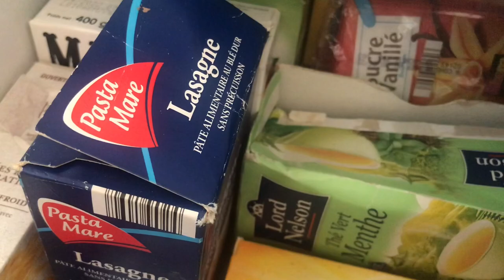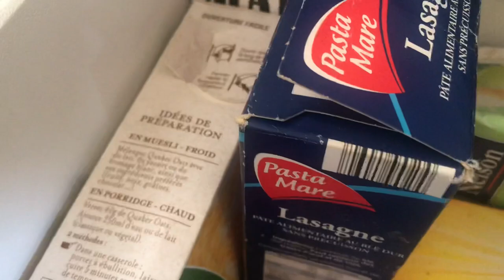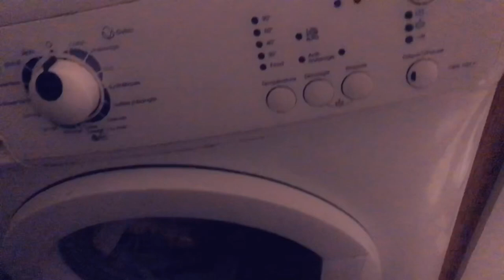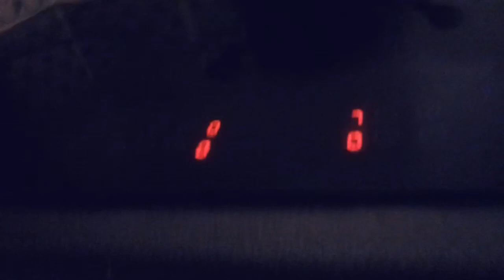ORGANISATION DE MA PETITE CUISINE | ASTUCES ET RANGEMENT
Hello mes Beauty Voici des astuces pour organise une cuisine.